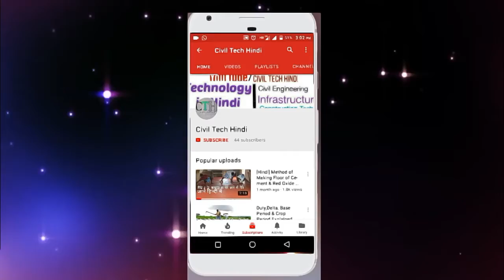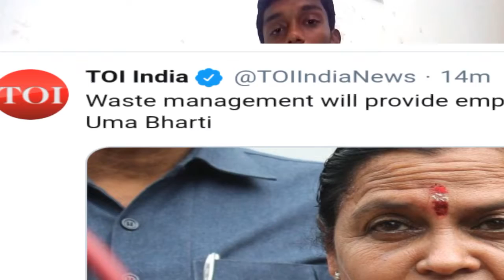Waste Management As A Resource Uma Bharti On Waste Managementकचरे को फेकने के बाद क्या किया जाता है।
Namaskar Dosto Is Video me mene Aapse Waste Management ko leke aapse kuch baaten share ki hai.sath hi hamhati Water and sanitation minister Smt. Uma Bharti Ne jo kaha hai ki Ham Waste Management ko ei resource ke rup me bui kaam le sakte hai. Muje ummed hai ki yeh Video aapko pasand aayegi.

About: Civil Tech Hindi is a. YouTube Channel. It's Aim is To touch more people with civil engineering In hindi.(New video posted Everyday)